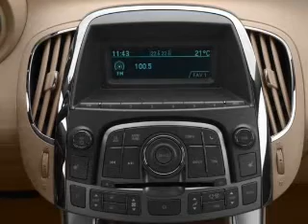New 2012 Buick LaCrosse Bakersfield CA - by EveryCarListed.com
- New 2012 Buick LaCrosse VIN 1G4GH5E3XCF171729 from Motor City Buick Pontiac GMC by EveryCarListed.com